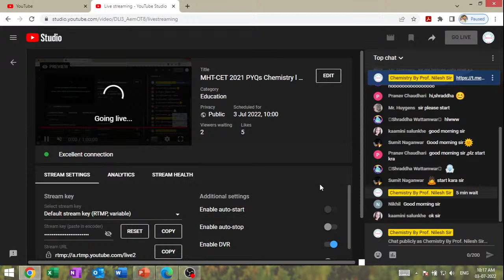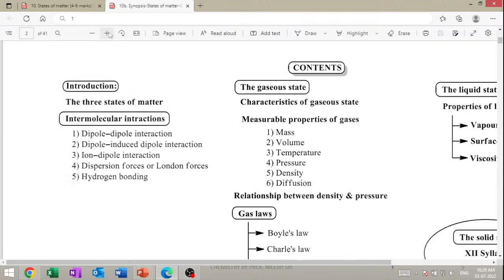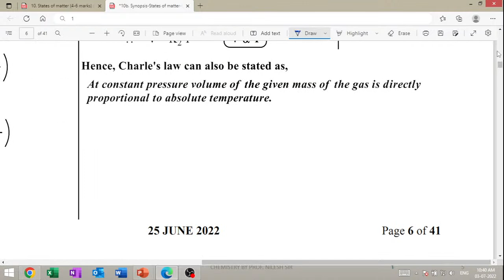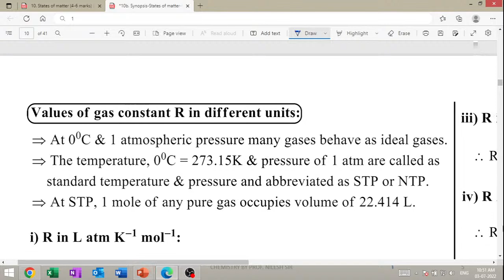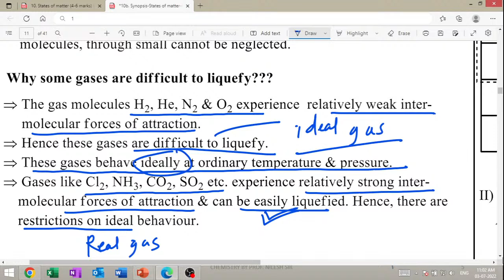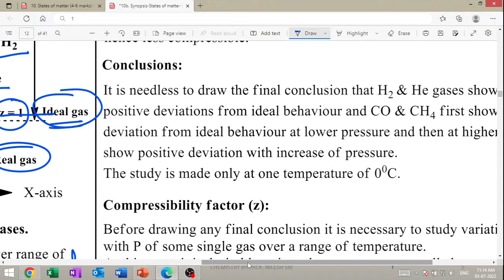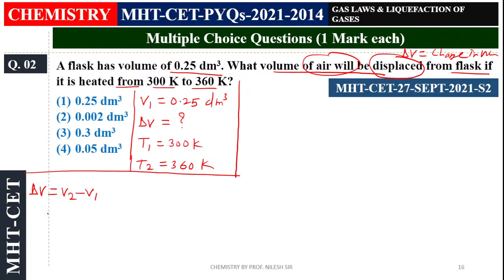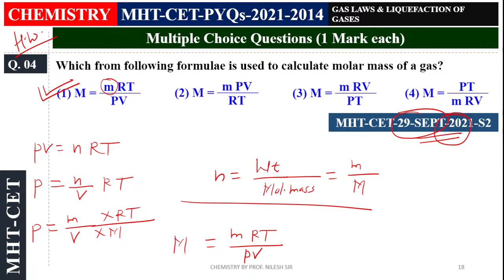MHT-CET 2021 PYQs Chemistry l 2022 Crash Course